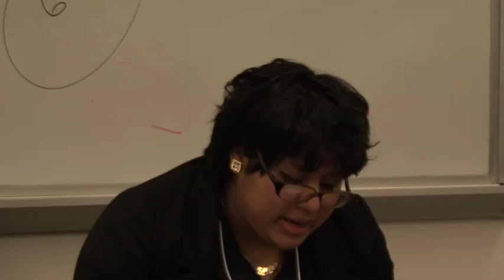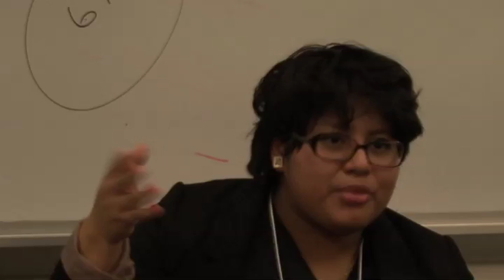Race and Racism in the Immigration Debate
This pertinent panel discussion was filmed by Deep Dish TV at the 2011 Left Forum. Featuring independent journalist and former Director of the media watch group Fairness and Accuracy in Reporting (FAIR), Isabel Macdonald,